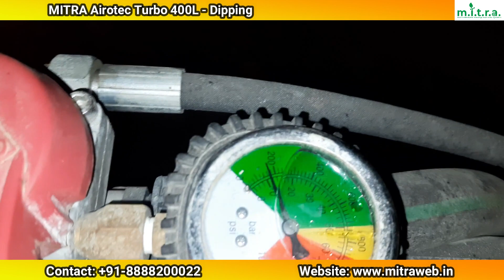द्राक्षबागेतील कीड नियंत्रण व डीपिंगसाठी सर्वोत्तम स्प्रेयर - मित्रा एरोटेक 400 | औषध व वेळेची बचत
द्राक्षबागेतील कीड नियंत्रण व डीपिंगसाठी सर्वोत्तम स्प्रेयर - मित्रा एरोटेक 400 | औषध व वेळेची बचत |  best sprayer machine for agriculture | New Sprayer Machine 2021 | best sprayer for grapes Dipping | best pesticide sprayer in india | tractor mounted mist blower price in india .
➡️ आमचा मित्रा ॲग्रो साथी अॅप डाउनलोड करा shorturl.at/syWXZ
नाव - शिवाजी कारभारी ढोली
मशीन - एरोटेक 400
वरायटी - थॉमप्सन
ट्रॅक्टर - मेसी फर्ग्यूसन

- डीपिंग रिजल्ट चांगल्या प्रकारे आलेला आहे.
- 600 ऐवजी 500 लिटर पाणी लागले आहे
- मालाची quality मध्ये सुधारणा झाली आहे.
💠 मित्रा एरोटेक ४०० लिटर

💠वैशिष्ट्ये -
🔰 100% कव्हरेज देते
🔰 स्टेनलेस स्टील शेल असेंब्ली
🔰 HDPE टाकी आतमध्ये रासायनिक विरोधी कोटिंगसह
🔰 3-अ‍ॅक्सिस टो बार
🔰 5-मोड कंट्रोलर आणि 2-वे नोजल
🔰 प्रेशर रिलीफ व्हॉल्व्ह, पंप संरक्षित करण्यासाठी रबर कपलिंग
🔰 1 सक्शन आणि 2 नोझल फिल्टर
🔰 फवारणीच्या वेळी रासायनिक मिश्रणासाठी क्रॉस एजीटेशन
🔰 काउंटर फिन, एअर रिकव्हरी प्लेट
🔰 चिखल काढण्यासाठी स्क्रॅपर
🔰 टाकीच्या सुरक्षिततेसाठी मजबूत बंपर
🔰 हॉट-डिप गॅल्वनाइज्ड चेसिस
🔰 हाय-प्रेशर डायफ्राम पंप
🔰 3-वे अॅडजस्टेबल टायर
🔰 वेरिएंट- 400, 600, 800, 1000, 1500 आणि 2000 लीटर
💠 तांत्रिक तपशील -
🔰 टाकीची क्षमता - ४०० लीटर
🔰 पंखा - ६१६  मिमी
🔰 पंप - ७५ एलपीएम
🔰 नोझल -  १२ नग
🔰 एअर आउटपुट - ३२ मी/से
🔰 गियरबॉक्स - २ स्पीड + 1 न्यूट्रल
💠 फायदे -
🔰 एकसमान कव्हरेज
🔰 सर्वोत्तम पीक संरक्षण
🔰 रासायनिक बचत
🔰 कामगार बचत
🔰 ट्रॅक्टरवर कमी भार आल्याने इंधनाची बचत होते
🔰 घरपोच सेवा
🔰 १ वर्षाची वॉरंटी
🔰आकर्षक व्याजदरासह कर्ज सुविधा उपलब्ध
🔰अनुदानास पात्र